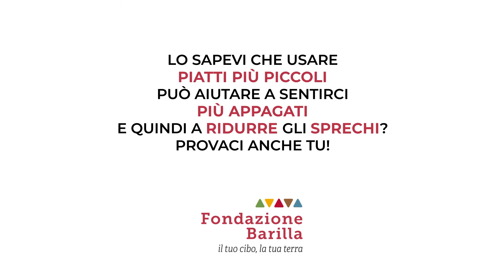Yoko e il trucco del piatto piccolo